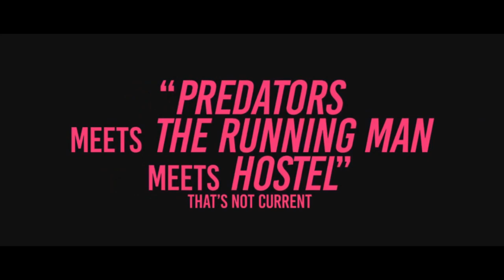THE FURIES Official Trailer (2019) Horror Movie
THE FURIES Official Trailer Movie in theatre 16 September 2019.